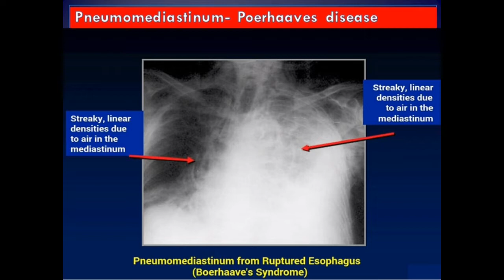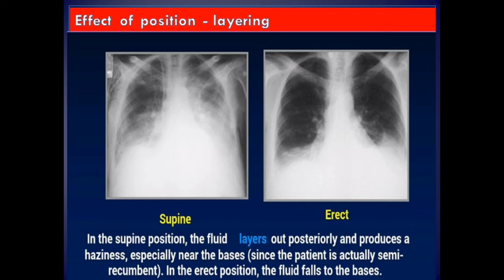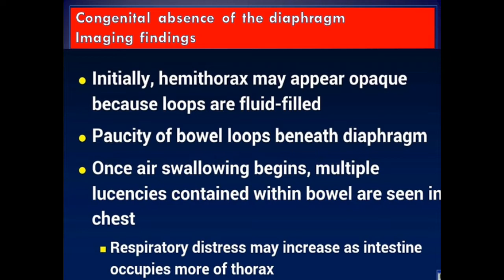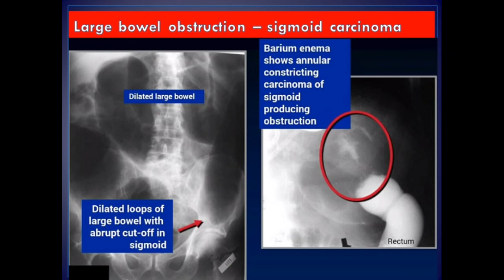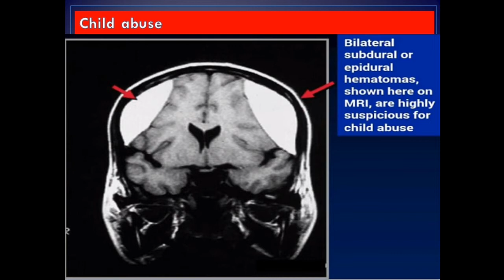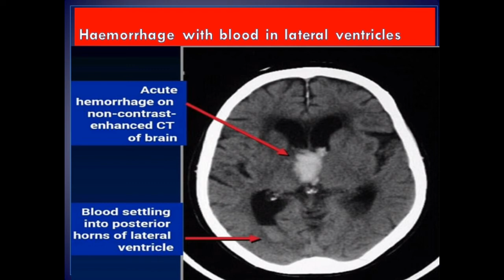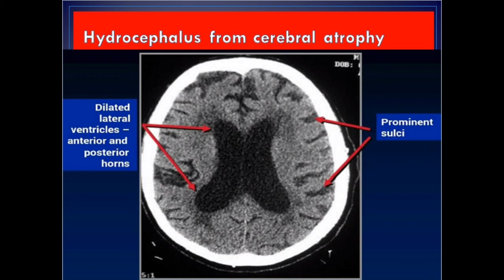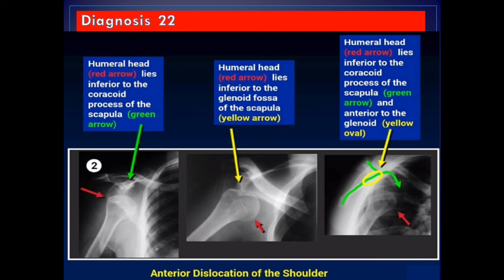Must see diagnoses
this video shows some important diagnoses in radiology every radiologist have to know them.